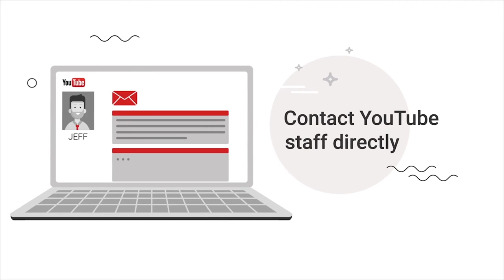Ist Youtube Heroes ist Schei??e ?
Sory für die ungewohnte Qualität des Video . War Recht Kurzfristig hab das Youtube Heroes Video gesehen und spontan in die Kamera Gesprochen !!

Zensiert sich Youtube Selbst ? Was ist Youtube Heroes ?

Genau Darum geht es in diesen Video .

► MEIN EQUIPMENT ◄
* Kamera: Canon 7D
* Stativ: Hähnnel
* Objektiv: Sigma 10-20 mm Weitwinkel
* Beleuchtung:Walimex Softbox